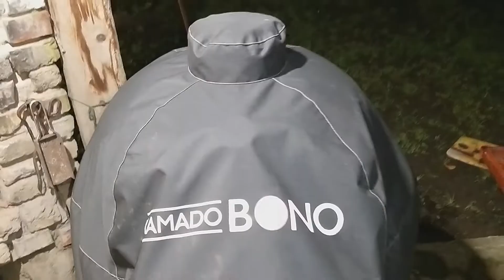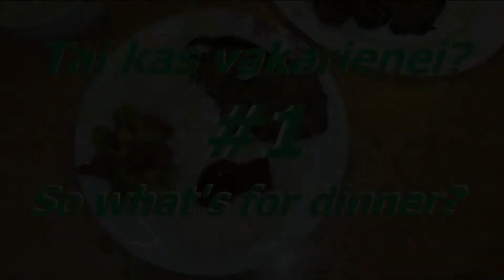#1 - Sprandinės kepsnys su ryžiais ir salotomis - Tai kas vakarienei? / So what's for the dinner?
#1 - Tai kas vakarienei? / So what's for the dinner?

LT: Kamado bono grilyje kepti kiaulienos sprandinės kepsniai / Kamado bono grilyje keptų kiaulienos sprandinės kepsnių receptas.

EN: Kamado Bono Grilled Pork Neck Steaks / Kamado Bono Grilled Pork Neck Steaks Recipe.

LT/EN  Idėjos tau, vakarienei - kievienai dienai! / Ideas for dinner - for every day!

LT: Nežinai, ką valgyti šiandien? Prenumeruok mūsų kanalą ir pasisemk idėjų!